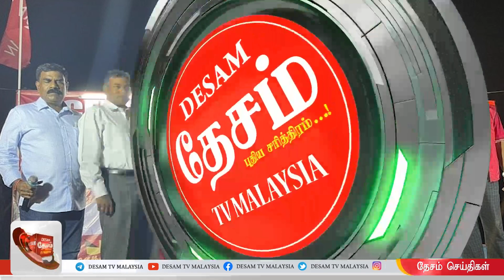10/8/23 PM Datuk Seri Anwar Ibrahim is working tirelessly for the people MALAYSIA TAMIL NEWS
10/8/23 PM Datuk Seri Anwar Ibrahim is working tirelessly for the people MALAYSIA TAMIL NEWS